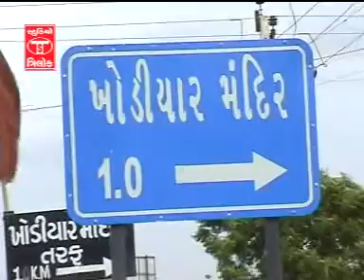Aarti - Char Char Dham Khodalmaa Ni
Album:-Jaagti Devi Khodalmaa
Song:-Aarti - Char Char Dham Khodalmaa Ni
Singer:-Viren Prajapati,Rekha Rawal
Artist:-Gayatri Joshi,Kajal Joshi,Pravin Padhariya,Vikram Ahir
Lyrics:-Ramesh Sodha
Music Label:-Studio Trilok
Producer:-Vijay Buddhdev